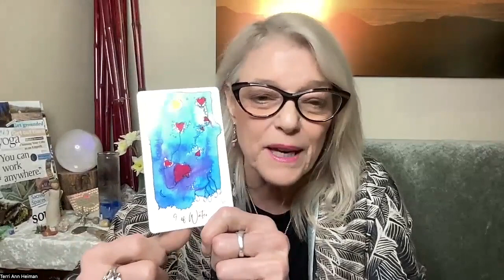The Empowered Spirit Show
We are in the release phase of the Moon.
Energy is shifting.
Change us all around.
The focus is on letting go.
This week I’ve added a round of tapping EFT so tap along with me!